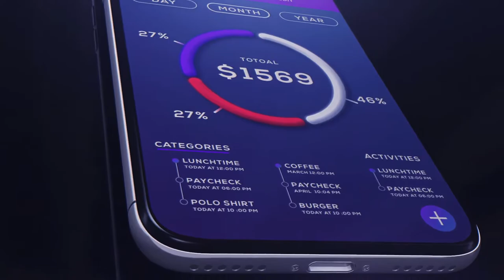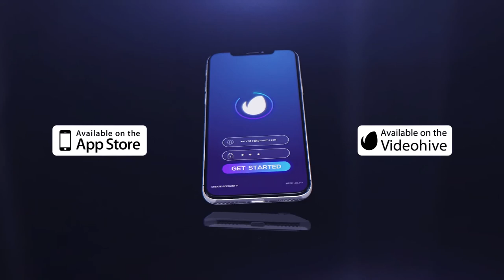App Presentation Black Version After Effects Template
Hi, everybody. I present an excellent project-presentation of mobile applications, services and programs. Excellent quality of the project will allow you to fully demonstrate your product. The project includes a bonus-animated UI interface that you can use at your discretion.
Project features:

Ideal for promo, presentation and App products
Modular structure
14 Text Placeholders
13 IMAGE Placeholder
Full HD resolution (1920×1080p)
Duration – 01:00
Great soundtrack Recommended MeGustaMusic – Glitch Ambient
Recommend FONT NEXA

promotional videos
product demo
marketing videos
sales videos